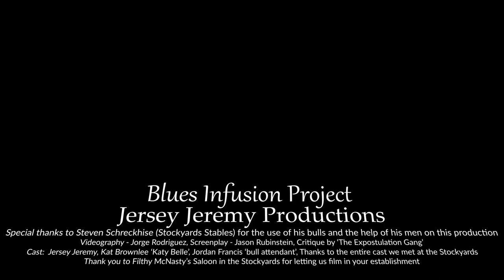Jersey Jeremy in the Fort Worth Stockyards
Watch Jersey Jeremy in the Fort Worth Texas Stockyards getting those Bulls up Exchange Ave.

Special thanks to Steven Schreckhise ‘Stockyards Stables’ for the use of his bulls and the help of his men on this production.  Go check out their bulls and get your picture taken on one of them.

Also, thanks to ‘Filthy McNasty’s Saloon’ in the Stockyards for letting us film in their establishment.  Go get yourself a cold one

About where this film was shot:
‘Fort Worth is where the West begins, and nothing embodies Western heritage better than the Fort Worth Stockyards National Historic District. From the original brick walkways to the wooden corrals, every inch of the Stockyards tells the true history of Texas’s famous livestock industry’.

Also check out our Facebook page bluesinfusionproject.band for more content like this